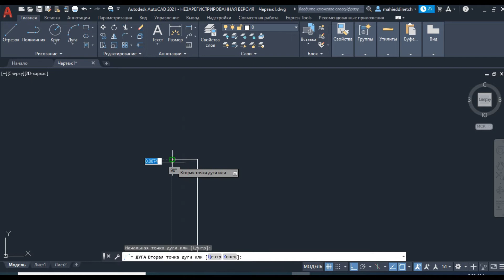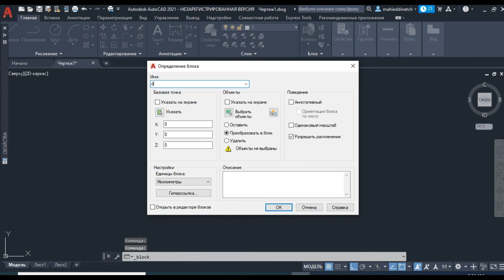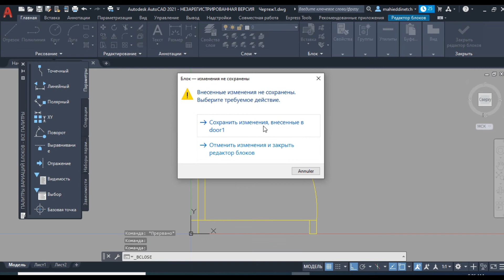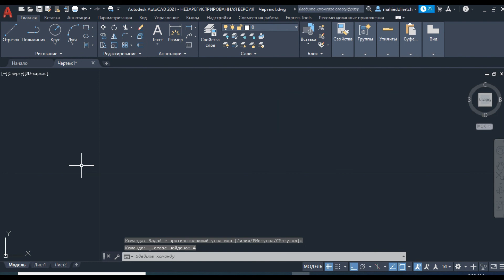Autocad 2021-как создать блок в автокад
в этом видео я покажу вам как создать блок в autoacd и какие его важности
 не забувайте подписать на канале